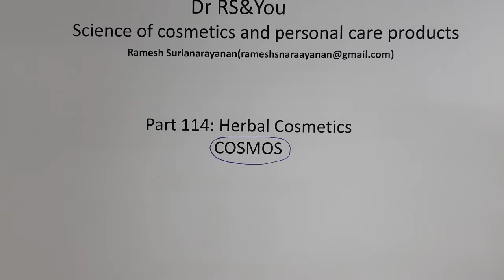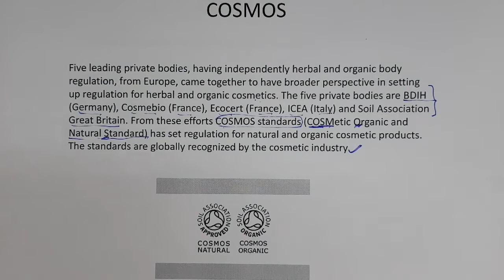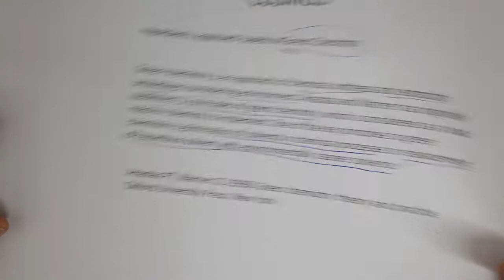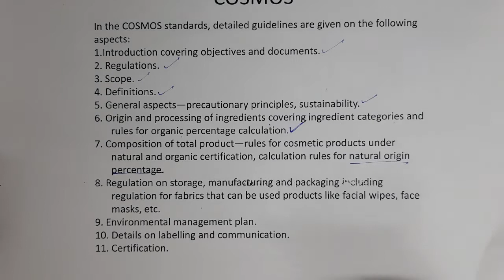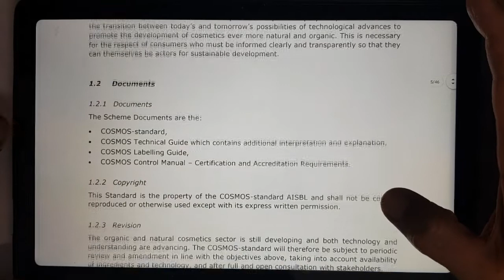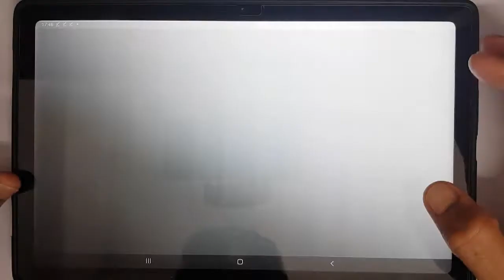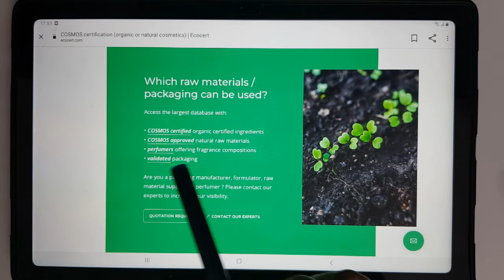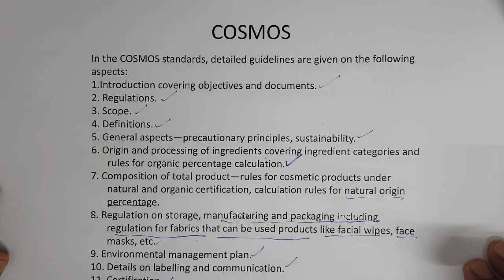Part 114 Herbal Cosmetics: section3 COSMOS - Science of cosmetics and personal care products